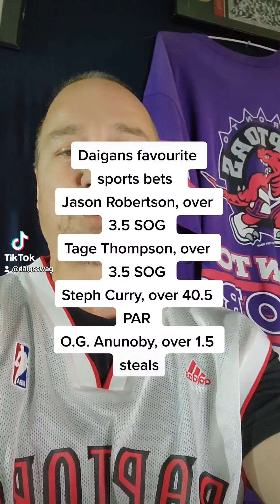November 23 2022 favourite sports picks